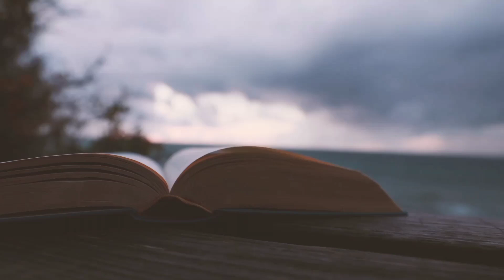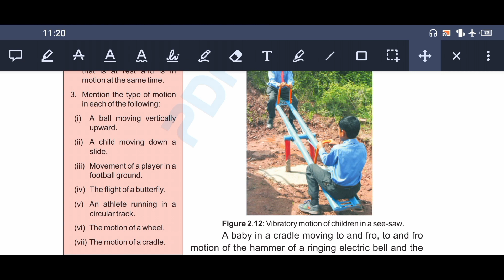Types of motion| Rotatory motion| Vibratory motion| physics class 9 Unit no.2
In this video I'm gonna tell you about Physics class 9 topic types of motion. In this topic i explain Rotatory motion and vibratory motion.  I hope you'll understand from my method and explanation.